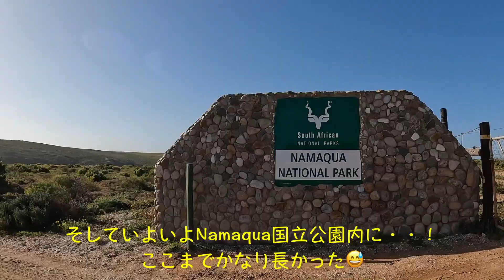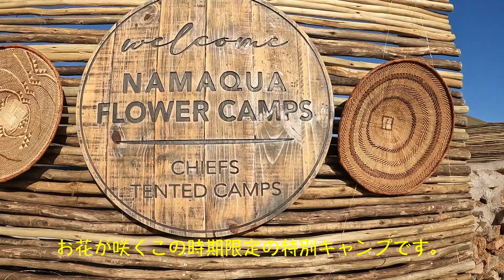死ぬまでに見たい南アフリカの絶景ナマクワランド｜What is Namaqua like?🏵️ | Northern Cape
死ぬまでに見たい南アフリカの絶景ナマクワランド
北ケープのNamaqua Landにお花を見に行きます。
毎年この時期限定のお花畑です。
場所は、ケープタウン国際空港から車で約6時間のところにあるNamaqua。
そこに広がる景色とは？
電気・水道のない中でのキャンプの様子もぜひご覧ください＾＾

Finally, we went to Namaqua Land in Northern Cape.
Here is located at north part of Cape town which takes about 6 hours from the airport.
And we stayed at the Namaqua flowers beach camp.
It was amazing location with ocean view, highly recommended!
If you are interested in this camp site, please check below link out!